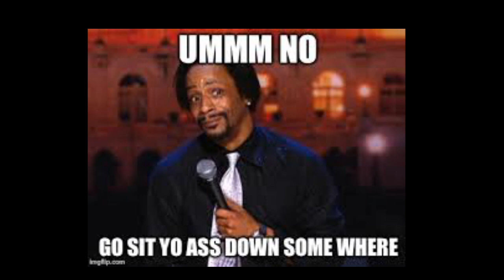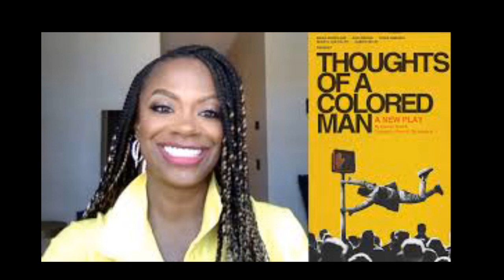Kandi Burruss From The RHOA Has A NEW JOB & Might Be Leaving The RHOA For Good! Check Out The Video